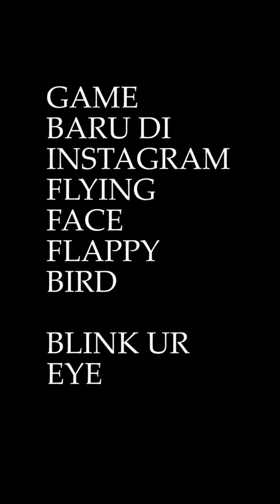FLYING FACE FLAPPY BIRD - BLINK YOUR EYE!!!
CARA UNLOCKNYA TINGGAL FOLLOW DVOSHANSKY (DEVELOPERNYA) DAN GAMENYA AUTO NONGOL DI FILTER IG

Please check video review ragnarok gw ! check my channel !